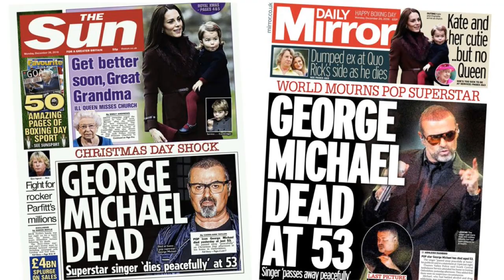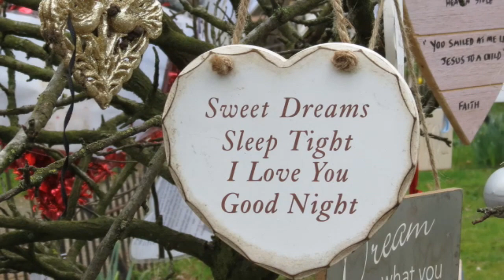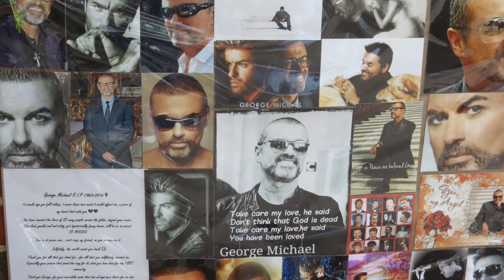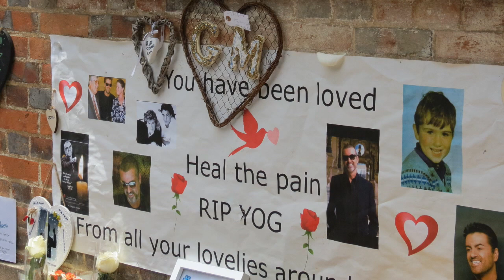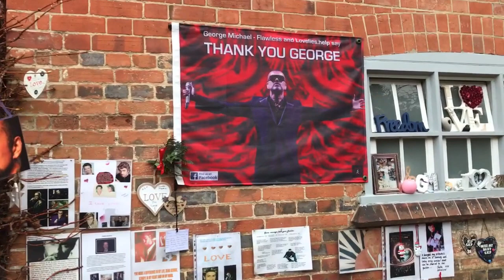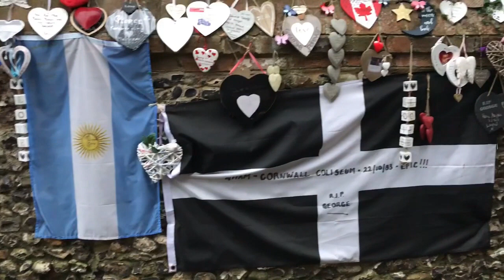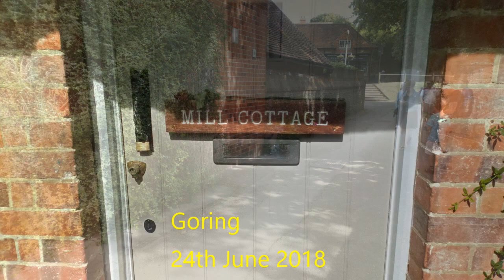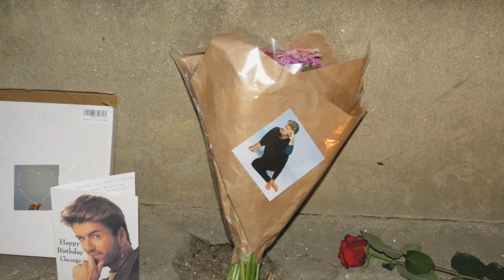George Michael Celebration - Goring & Highgate 2016 - 2018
A video of still images and video footage to celebrate George Michael since his death on
Christmas Day 2016. Please share this with your friends and fans to keep the faith alive. All music is from singers who have contributed to George's celebrations